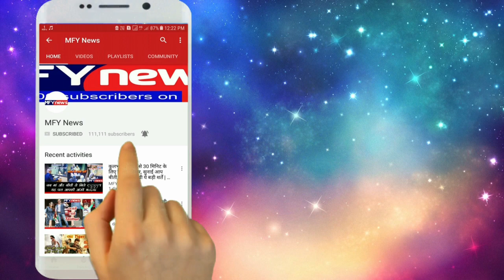नेहा कक्कड़ ने बयां किया ब्रेकअप का दर्द, बोलीं- 'मैंने उसे अपना सब कुछ दे दिया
नेहा कक्कड़ और हिमांश कोहली काफी समय से चर्चा में हैं। दोनो एक दूसरे के काफी ज्यादा करीब आ चुके थे। नेहा और हिमांश के फैंस इंतजार में थे कि कब दोनों शादी के बंधन में बंधेंगे। लेकिन ऐसा नहीं हुआ। मीडिया खबरों के अनुसार हाल ही में इस फेमस कपल का ब्रेकअप हो गया है। आपको बता दें कि काफी समय से हिमांश और नेहा एक दूसरे को अब तक सोशल मीडिया पर फॉलो कर रहे थे, लेकिन अचानक दोनों ने एक दूसरे को इंस्टाग्राम पर अनफॉलो कर दिया है। यही नहीं नेहा ने तो हिमांश वाले सारे पोस्ट भी डिलीट कर दिए वहीं हिमांश ने अभी तक नेहा के साथ वाले पोस्ट डिलीट नहीं किए हैं। अब नेहा इस मुद्दे पर सामने आई हैं।